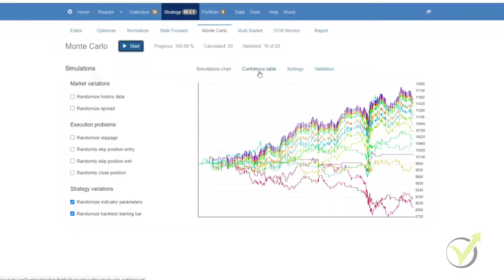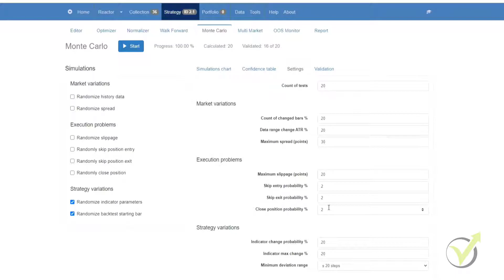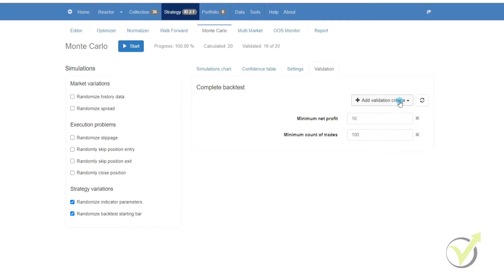Monte Carlo Simulation in Forex (User Guide)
Monte Carlo Simulation in Forex (User Guide). You can find Expert Advisor Studio on our

In this video, we will be discussing the Monte Carlo Simulation in Expert Advisor Studio.

Now, the greatest way to test the robustness of your strategies is by using the Monte Carlo Simulation. Its main advantage is that it checks if a strategy is over-optimized.

For this purpose, it tweaks certain parts of the history data or the execution of the trades and also changes some of the Indicators' value.

After you automate your strategy and the data a bit and you notice that the backtest still shows good results, then it is very likely to be profitable when you trade it live.

On the other hand, if the strategy fails after your changes, you shouldn't use it in a live trading environment since it's over-optimized.

In other words, it works well only in specific conditions, and when they change, it no longer performs well. You can find the Monte Carlo Simulation by selecting a strategy.

You can access the Monte Carlo tool by selecting a strategy, and once you have it loaded, you can select the Monte Carlo tab.

Now what you'll see is that on the left, we have multiple simulations available.

Firstly, we have randomized history data. Now, what the randomized history data does is it changes the range on a specific number of bars.

Next, we have a randomized spread.

What the randomize spread does is it allows you to choose what value the spread should have. The range is defined in the settings tab.

Next, we have randomized slippage. Now, slippage is a common thing, and it represents a rapid change in price. Sometimes it is just 1 or 2 ticks before your broker fills the order, and it gets executed.

The Monte Carlo tool adds slippage in the opposite direction of your order.

So if you go to the settings tab, you can choose the value of the slippage and frequency.

Next is the randomly skipped positions entry.

Now what this will do, is we'll simulate some of the problems you may have. For example, your internet connection goes down, something happens on your computer, and it freezes, or it runs slowly, or your broker might have some technical issues, so it simulates all of those possibilities.

Next, we have randomly skipped position exit, which is the same, just on the exit of a position. Then we have randomly closed the position.

This is not something that happens frequently, but we advise you to stay away from brokers that close your trades for whatever reasons.

Next, we have strategy variations, and firstly we have the randomized Indicator parameters. By default, this is set to off. As you can see here, we have selected it to be on.

And what happens is when you activate it, the tool changes a certain percentage of the values of the strategy Indicators.

Of course, this is just for the duration of the test. After all, if you see that the profits decrease drastically, or the strategy ends up losing, then you know that it is over-optimized.

And lastly, we have a randomized backtest starting bar. And this is a good way to test your strategy as well. The worst thing it could show you is that you can blow the whole account if you start the backtest from different data.

So what we're going to do is run the Monte Carlo Simulation now, and we're gonna leave the settings default, and we're just gonna run it with the strategy variations enabled.

So we simply click start, and what you'll see is that very quickly, it runs through all 20. It has validated 16 of the 20.

� If you have any questions about the Monte Carlo Simulation, please, write in our trading Forum, where you will receive an answer within 12 hours.